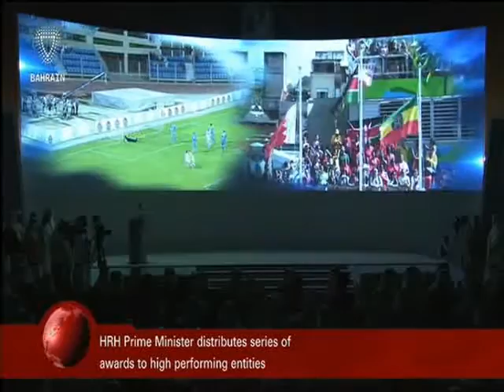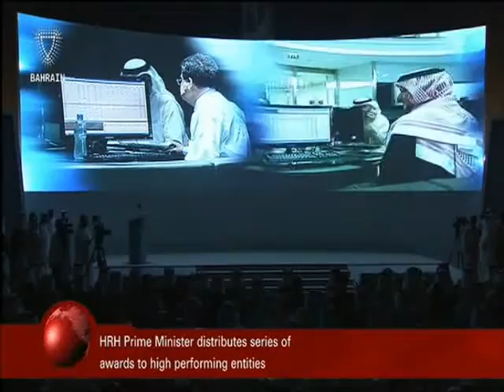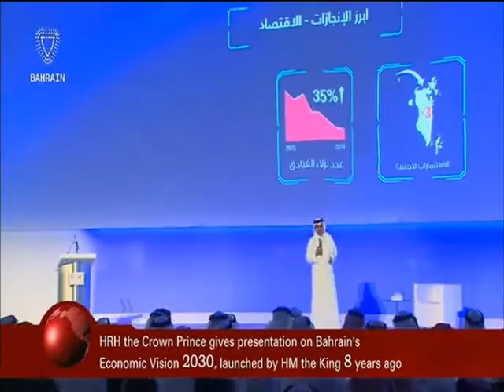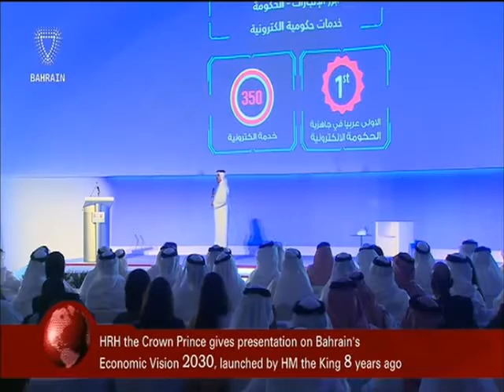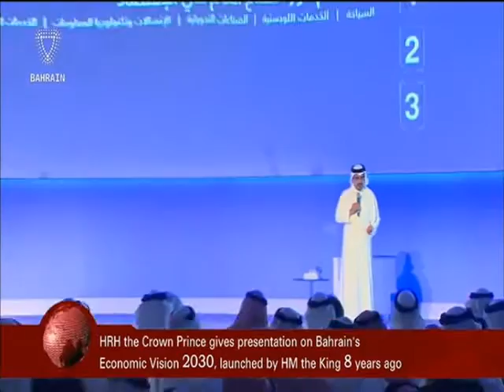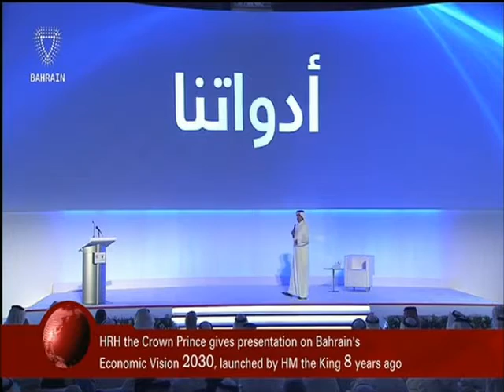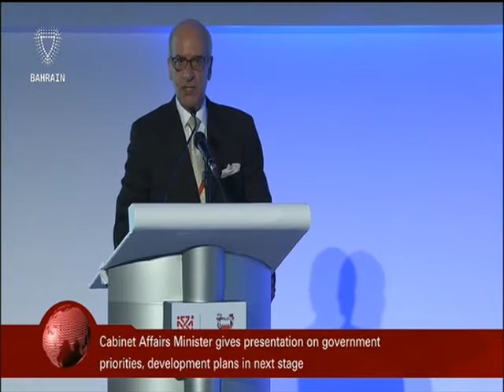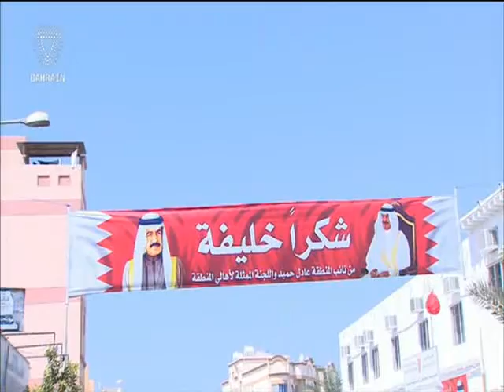البحرين : Bahrain English News Bulletins 19-09-2016